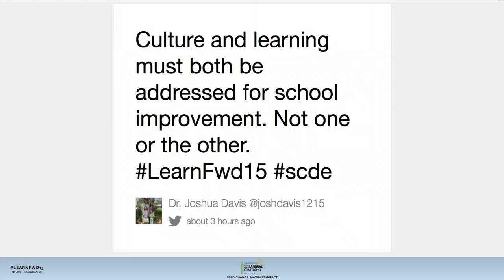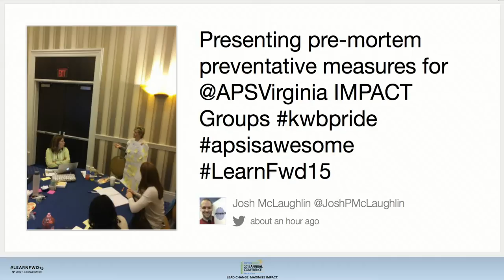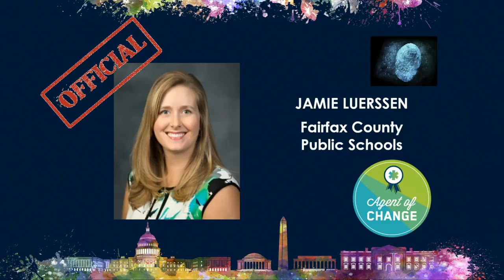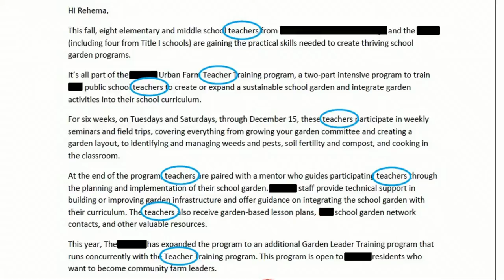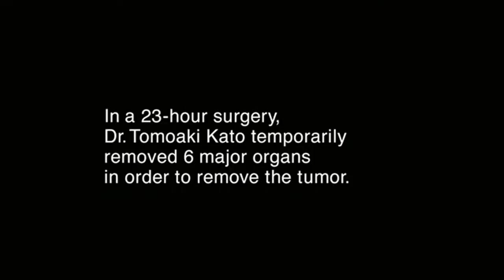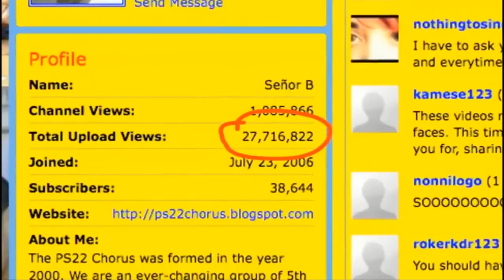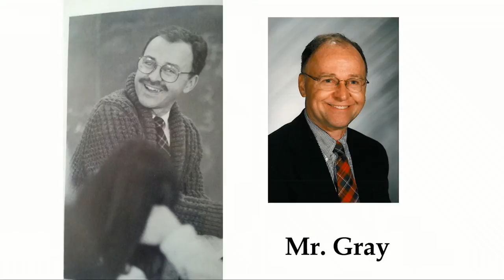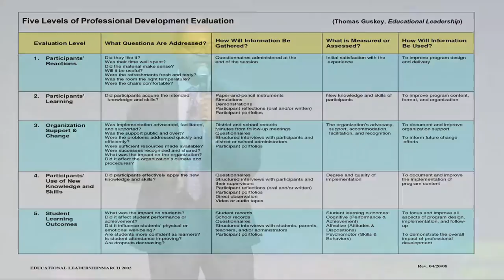Learning Forward 2015 Annual Conference - Monday General Session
Monday's general session includes remarks from 2014 Teacher of the Year Sean McComb, as well as keynote speakers Rehema Ellis and Irvin Scott.